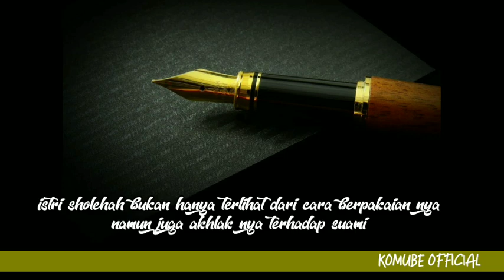kajian youtube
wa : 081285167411